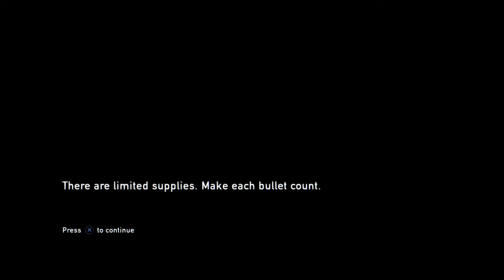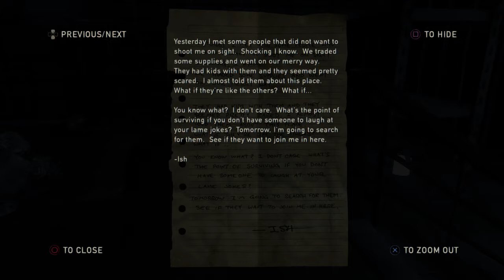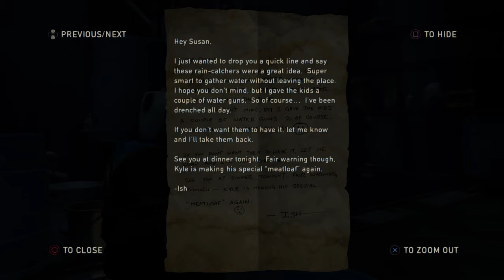The Last of Us Remastered - Part 9-no commentary